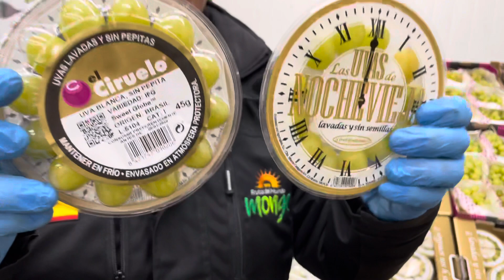Buenos días gente. Feliz martes. nuestras uvitas de la suerte para el día 31. ❤️🕰❤️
Buenos días gente. Feliz martes. Os enseñamos todas nuestras uvitas de la suerte para el día 31. ❤️🕰❤️